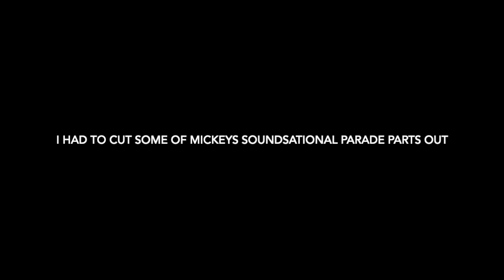Celebrating Zaiahs 3rd Birthday At DisneyLand